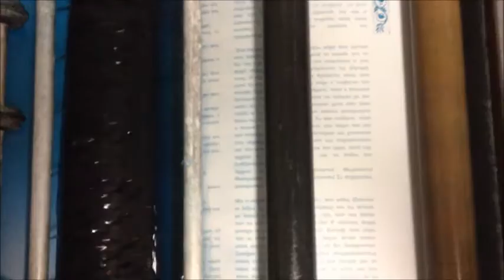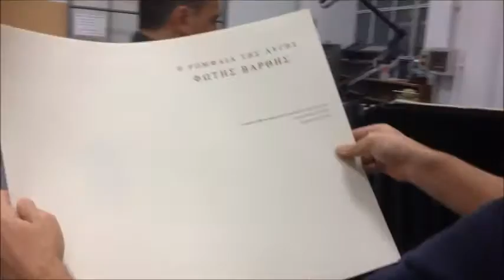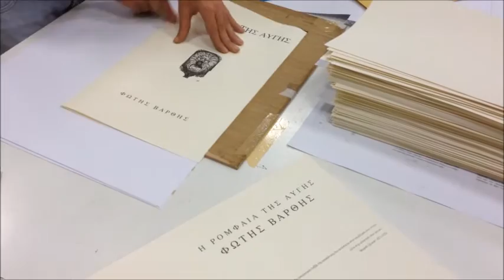Traditional Art Book Process | Texts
Printing the text of art book "Τhe Sword of Aurora" on Heidelberg offset machine

Filmed at Athens School of Fine Arts, Engraving Lab. A' 2014

You can find me at:
Behance